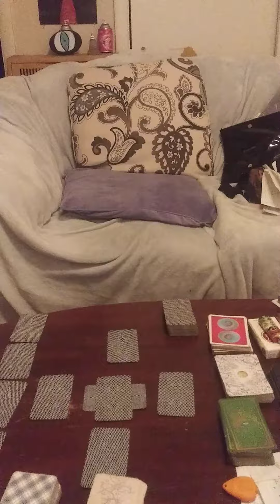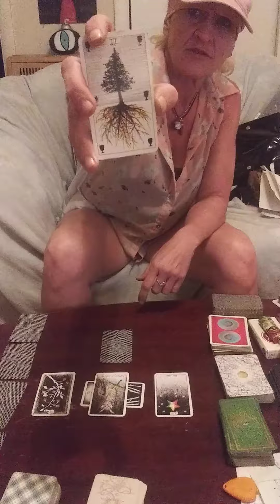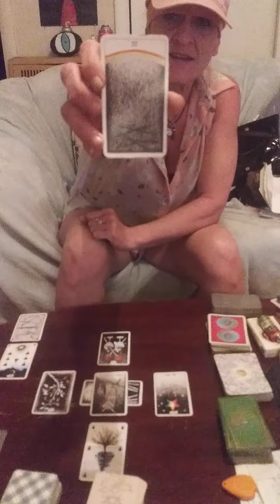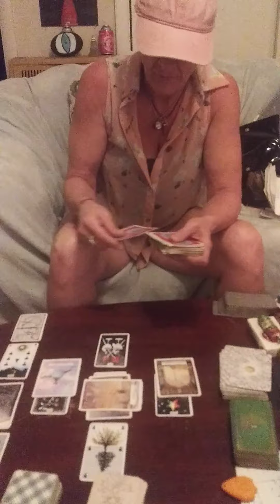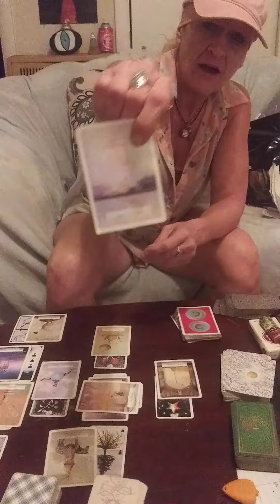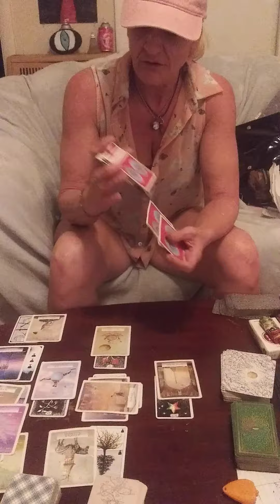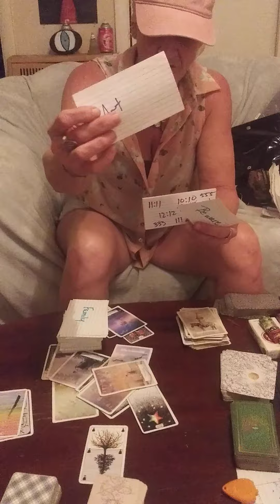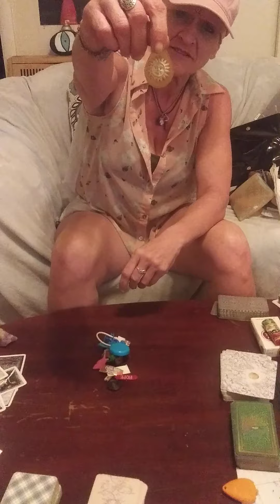Celticcross lauout COLLECTIVE UPDATE conscience unconscience hopes &fears influences in/out outcome👁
Like and Subscribe in order for me to connect with your energy easier and much quicker each read !THANK YOU MY COLLECTIVE FOR YOUR SUPPORT ON THIS JOURNEY I APPRECIATE YOU ALL ALLOWING ME TO SEND THIS MESSAGES AND HELP RAISE THE VIBRATION OF HEALING UNITY AND MOST OF ALL LOVE!! NAMASTE!

1 general 30-60 min reading $35 If you would like to
extend the reading  ??? Upon receipt  $15 for 20 min.extended